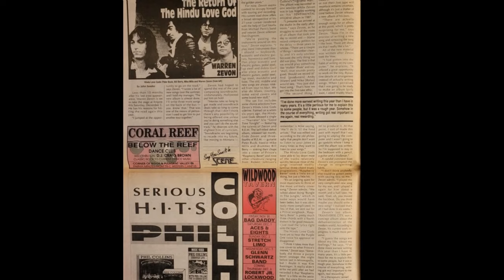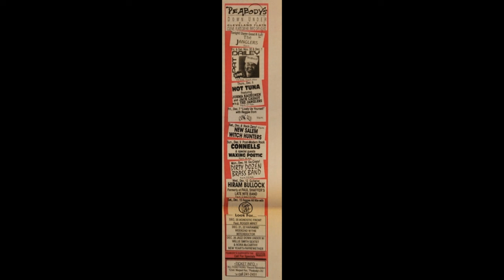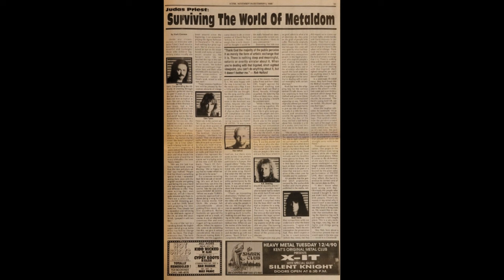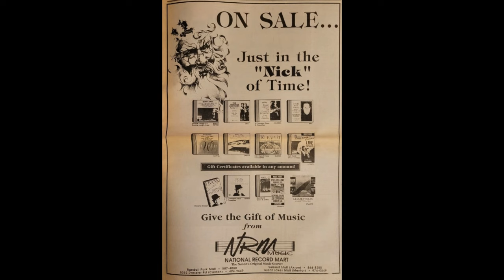Hindu Love Gods - Raspberry Beret - Scene Cleveland 11/29/90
Posted on the 33rd anniversary of the newspaper's publication. RASPBERRY BERET by the HINDU LOVE GODS (R.E.M. with Warren Zevon instead of Michael Stipe) provides the soundtrack to the contents of the November 29th 1990 issue of Scene (Cleveland's arts weekly).